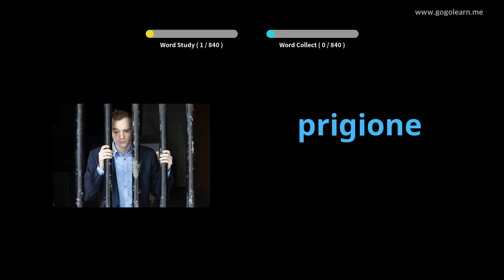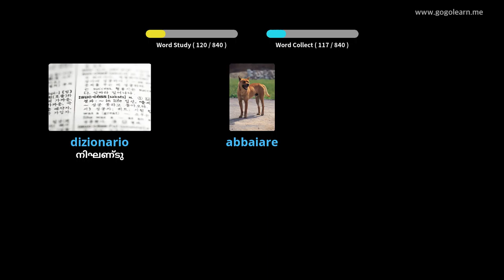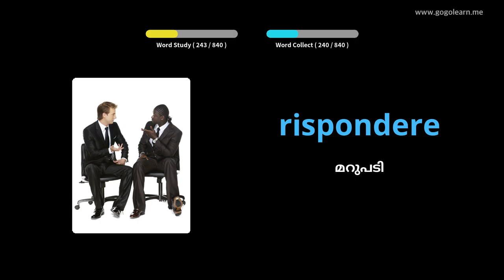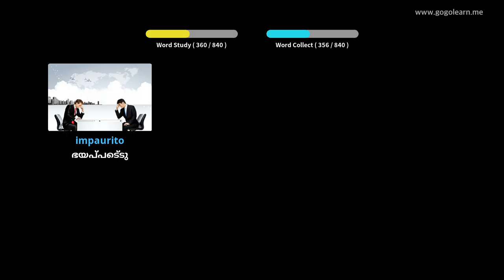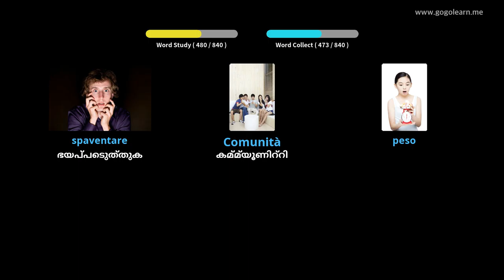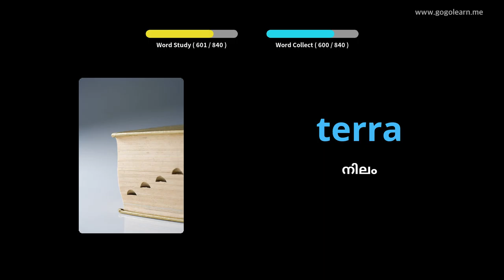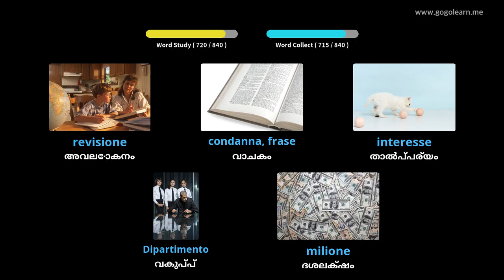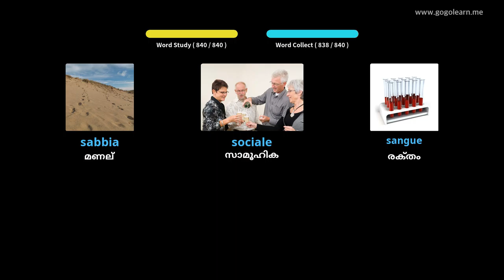ഉറങ്ങുമ്പോൾ ഇറ്റാലിയൻ പദാവലി കേൾക്കുന്നു | Golearn